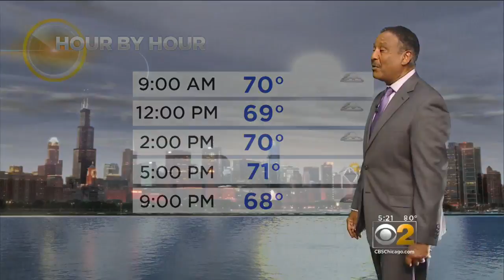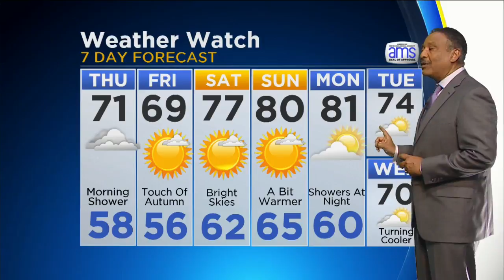CBS 2 Weather Watch at 5 p.m. (8-30-17)